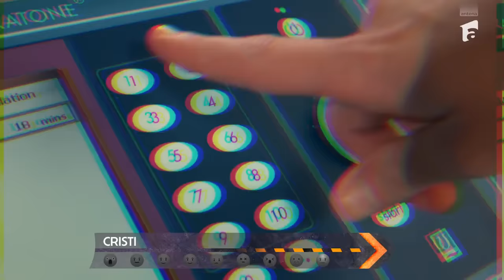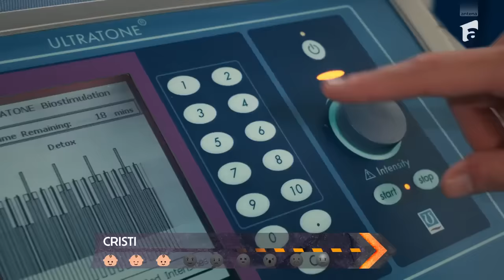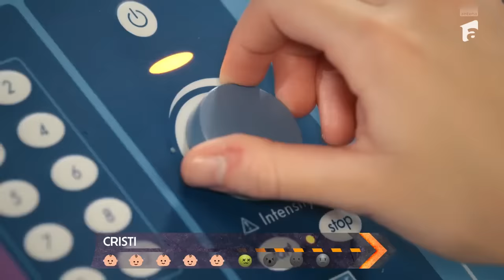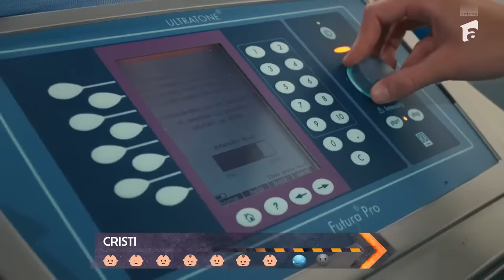Proba nașterii de la Power Couple. Cum s-a descurcat Cristi Iacob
Ediția din data de 6 februarie 2024 a emisiunii Power Couple România - La bine și la greu. Cristi Iacob a intrat în sala de nașteri plin de încredere. ”Mă descurc bine cu durerea”, a spus acesta. Ce s-a întâmplat la final.

➠ Urmăreşte „Power Couple” şi pe:
➠ TV Antena 1, în fiecare luni, marti si miercuri,  de la ora 20:30.